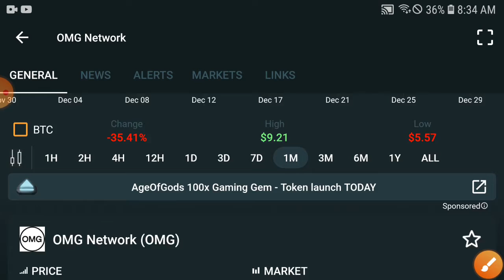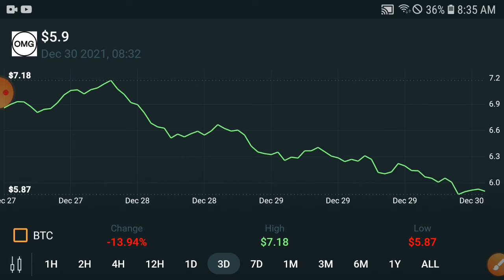OMG PUMP NEWS! || OMG Token Price Prediction Update! OMG Today News and Analysis